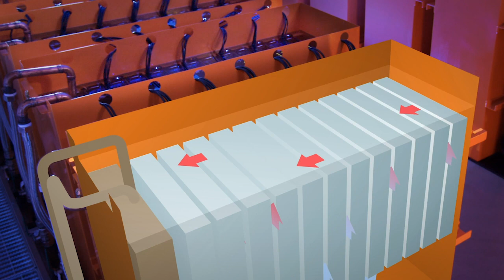Pedal to the bare metal: Accelerating your research with DUG HPC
DUG's full service, on-demand HPC is powered by one of the largest compute engines on Earth. It is now available to accelerate your research, development and production. Discover how we offer much more than other cloud or computing providers.